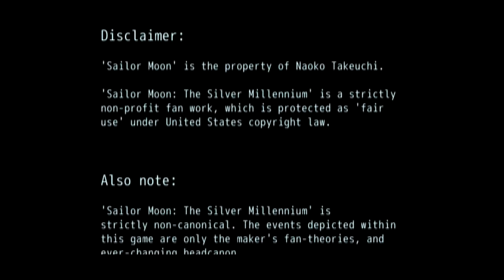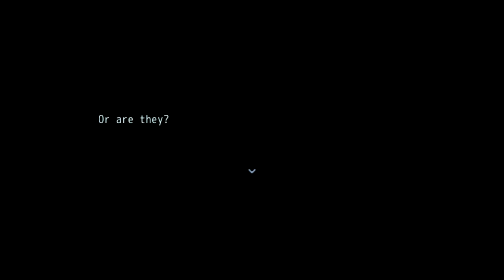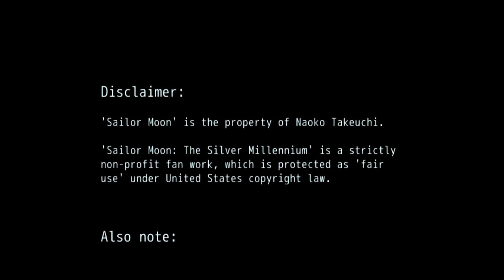Birth of a New Star | Sailor Moon: The Silver Millennium - Part 1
Hey guys, I'm so excited to play this game for you! I found it a few months ago and couldn't put it down. Sailor Moon: The Silver Millennium was made by TheMoonPrincess and takes place slightly before and during the time of the Silver Millennium. With many references to Sailor Moon across its incarnations and to Greek and Roman mythology, this game is rife with details. How many references can you spot?

If you download, please be sure to let the developer know how much you liked it!